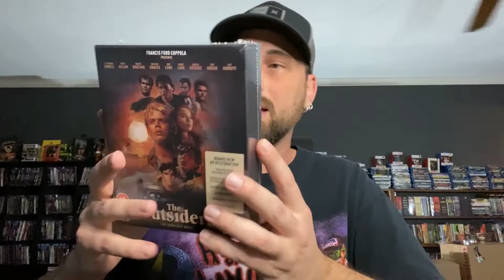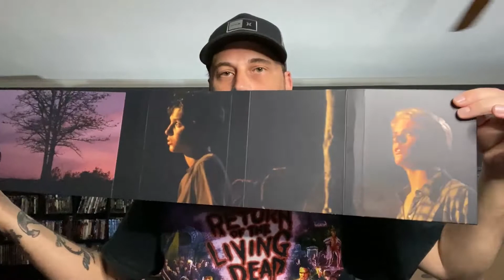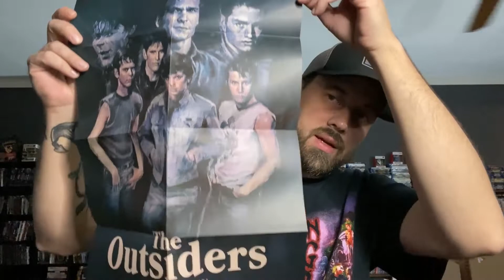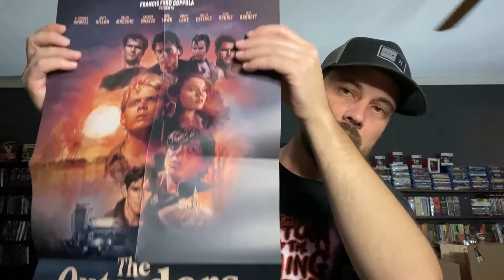The Outsiders 4K+Blu-Ray+Soundtrack Box Set | Unboxing | StudioCanal